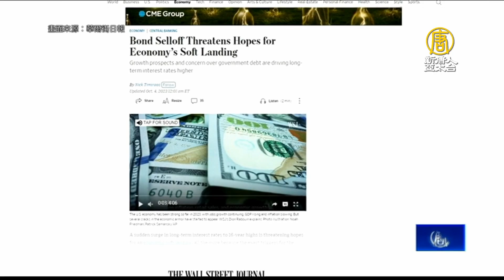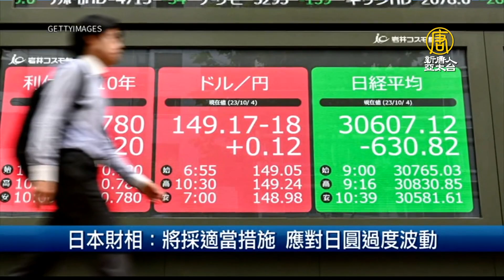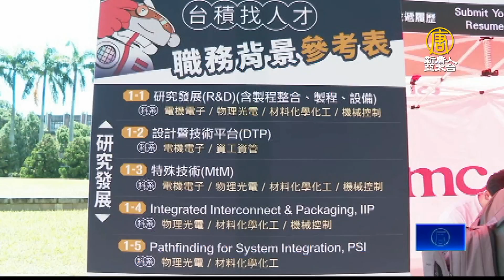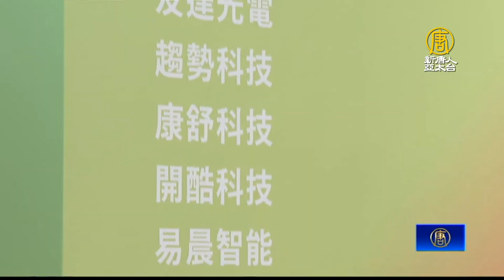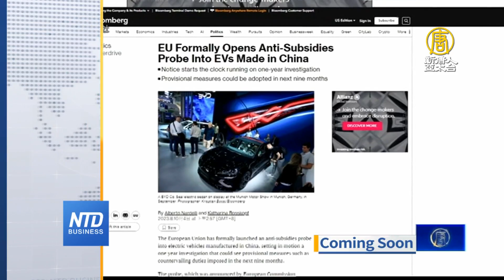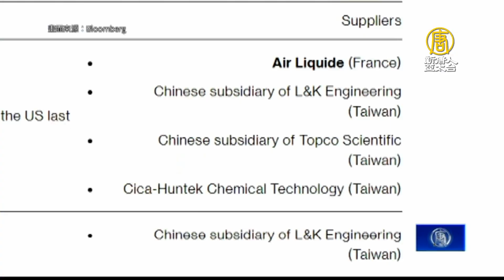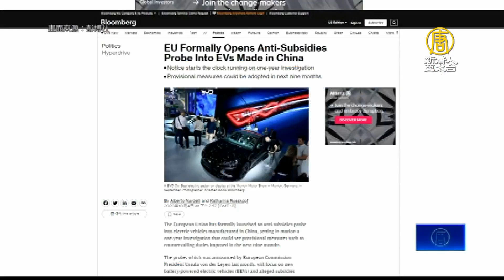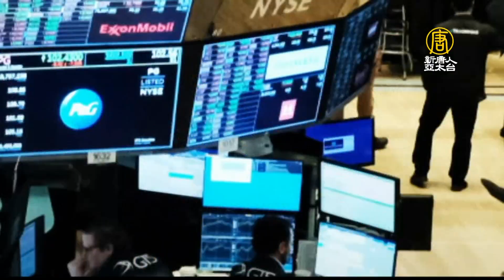台師大攜12企業 培育台灣AI人才｜新台幣貶破32.4 央行總裁：沒設防線｜美傳升級晶片禁令 專家析3大走向｜歐盟對陸製電動車啟動反補貼調查 │財經新聞│20231004(三)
AI浪潮席捲全球，產業也在做準備應對，但缺才問題成為隱憂。台師大設立「跨域科技產業創新研究學院」，透過產官學合作，培育AI人才。

歐盟已經正式，對中國製造的電動車發起反補貼調查，啟動為期一年的調查，可能將在未來九個月內，徵收反補貼稅等臨時措施。

華為新旗艦機搭載中芯7奈米晶片，疑似突破美國制裁。有消息傳出，美國最快10月初，將再度升級對中出口禁令，我們請教台經院產經資料庫總監劉佩真，怎麼觀察，這波禁令會著重在哪些領域？先前美國通過行政命令，禁止投資中國三大敏感科技，包含半導體、量子運算、人工智慧，這波禁令如果上升，研判可能會是甚麼方向？